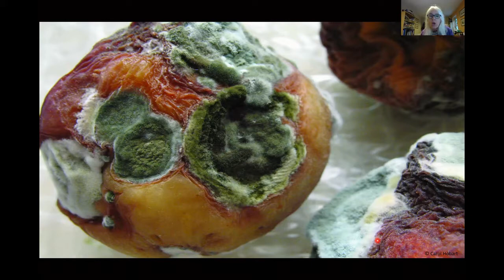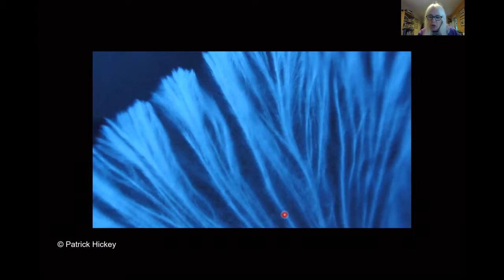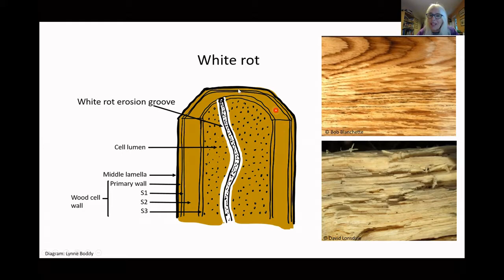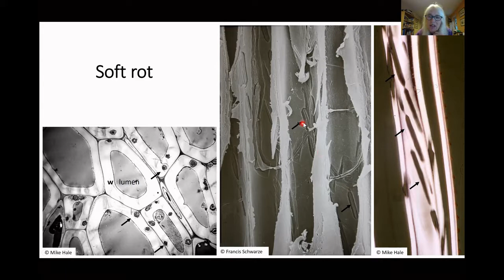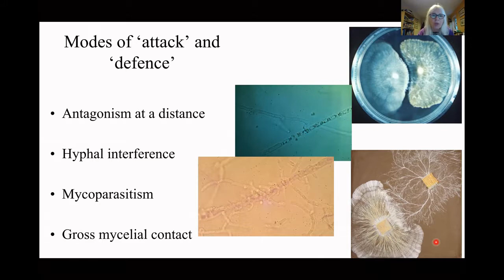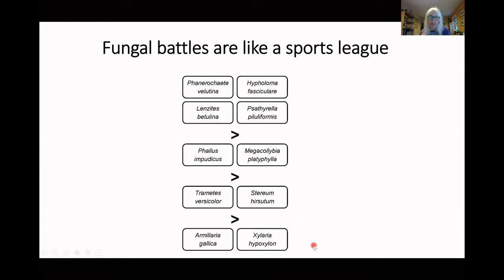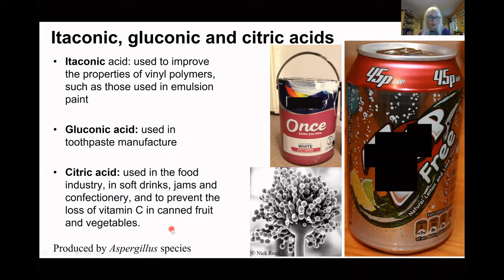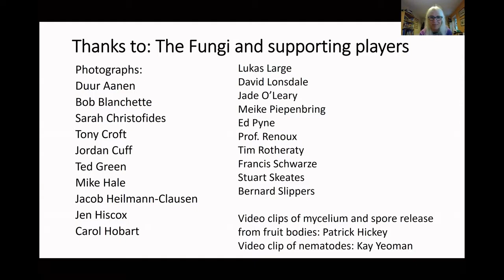UK Fungus Day 2020: Professor Lynne Boddy - What a load of rot!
They rot our food and our homes, and are a major nuisance – or at least that might be the first impression. Some fungi can certainly inconvenience us sometimes, but the truth is: we would not be here without them. Planet-wide, land plants fix over 56 petragrams (5,600,000,000,000,000 kg) of carbon every year by photosynthesis, forming about 150 petagrams of new plant material. Similar amounts of dead material are produced. If this were not broken down again into its constituent parts then we would be up to our armpits in dead stuff. Aside from this inconvenience, our ecosystems would run out of nutrients for plants to use to grow, as the nutrients would be locked up inside dead material. So, every year, in balanced ecosystems similar amounts of material are decomposed to that which has been produced. Many organisms play a role in this process, but on land it is fungi that are by far and away the most important. This is because their fine hyphal filaments can penetrate into solid, bulky organic materials rather than being confined to surfaces. Moreover, it is only fungi – and a relatively narrow range of them – that can significantly breakdown the complex lignocellulose molecules that make up woody plant tissues over relatively short time scales. Without fungi nutrients would not be recycled, and the terrestrial ecosystems of our planet would not function. There is also the potential to harness this amazing decomposer ability to clear up problems of our own making, e.g. decontamination of polluted soils, and breakdown of plastic waste. The fungal rotters are also hugely important in making habitat for other organisms. Consider a hollowing tree – worldwide wide over 1000 vertebrate species are dependent on this habitat that fungi have created. In the UK alone 1700 species of minibeasts depend on this rotten wood.

This talk of breakdown may sound a tad boring, but far from it. Not one but many fungi are involved in the breakdown process, and when they meet they fight. These battles are brought about in a variety of ways, including by making chemicals that attack other fungi and bacteria. Antibiotics such as penicillin are one example of such a chemical, and another reason why we are indebted to fungus rotters. All of these aspects and more will be covered in this rotten talk.

Professor Lynne Boddy

Lynne Boddy is Professor of Fungal Ecology at Cardiff University UK. She has taught and researched into the ecology of fungi associated with trees and wood decomposition for 40 years. She is currently studying the fascinating communities of fungi and other organisms that rot the centres of old trees, the ash dieback fungus that is rampaging across the UK from Europe, the ways in which fungi fight each other and form communities, and how they search the forest floor for food resources and respond to their finds. She is a prolific author having co-authored Fungal Decomposition of Wood, edited six books, written well over 200 scientific papers, and is chief editor of the journal Fungal Ecology. She was (2009–2010) president of the British Mycological Society. Lynne is an ardent communicator of the mysteries and importance of the amazing hidden Kingdom of Fungi to the general public including TV, radio, popular talks, videos, articles and exhibitions. She was awarded an MBE in the Queen’s Birthday Honours list in 2019 for Services to Mycology and Science Outreach.